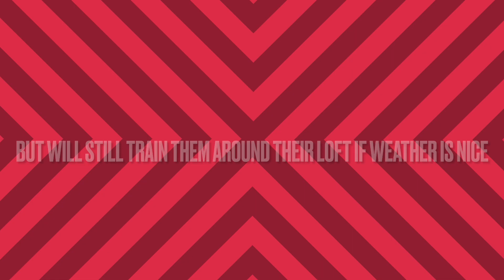Amazing pigeon world. Benjamin, last 2022 training. Last 2022 Training of Benjamin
Winter is slowly but surely getting closer. Today we are showing the last 2022 training flight for Benjamin and his loft mates. The last flight this year is over a distance of 25km. From now until mid-February 2023 they will just train around their own loft. 2023 of course will be the real challenge for the group with their first racing. Already looking forward to that. However, from time to time we might give you an update on what happens in winter.